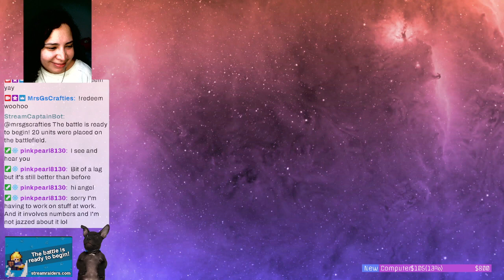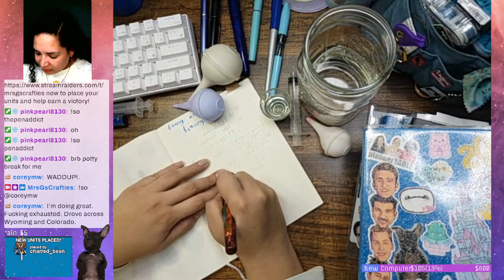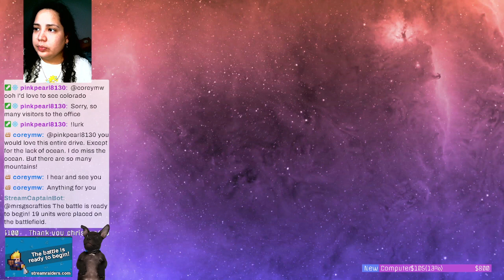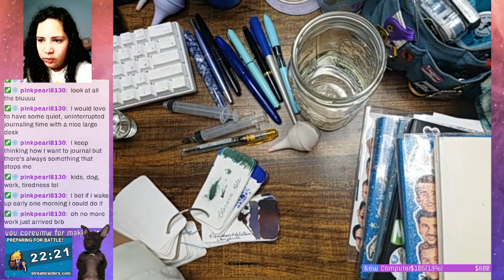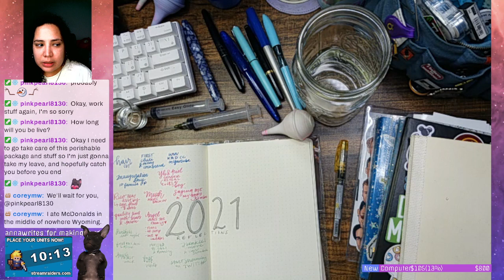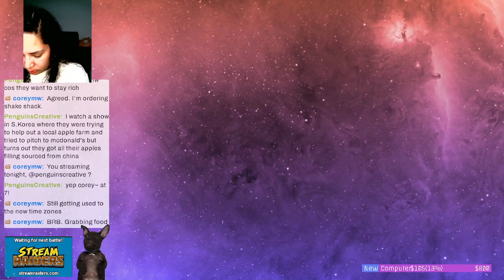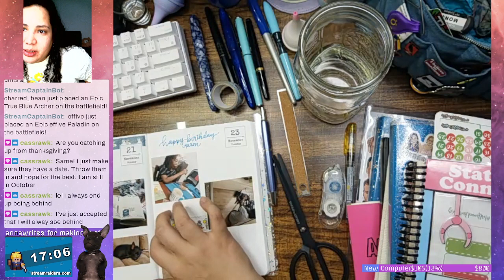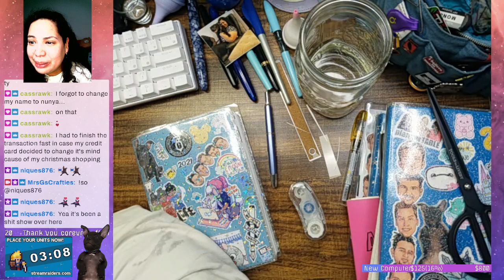Tipsy Twitchy Time: Fountain Pen Cleaning, 2022 BUJO Setup and Memory Keeping !brew !sfx !sr !tip